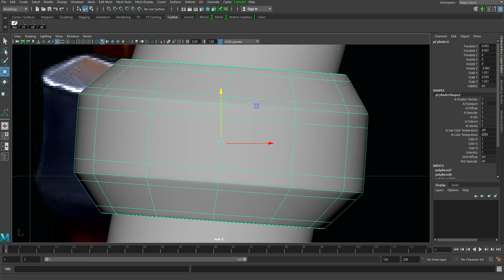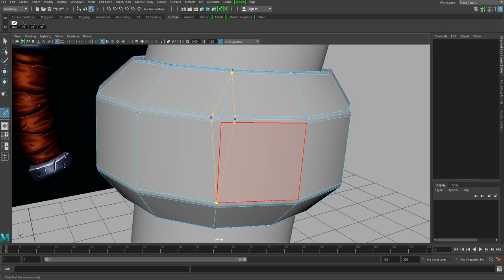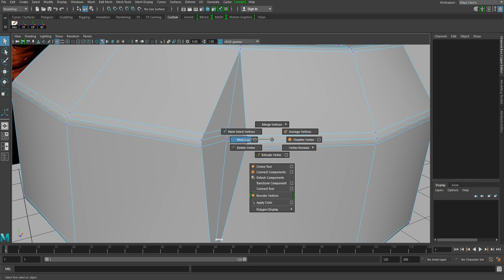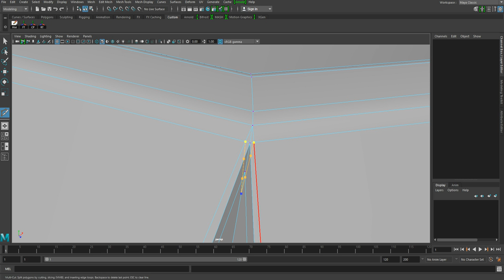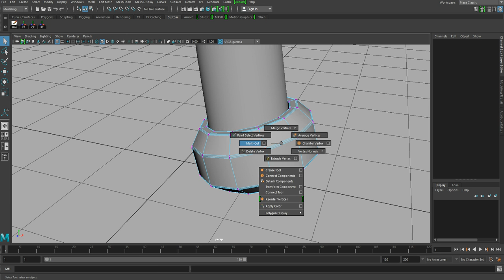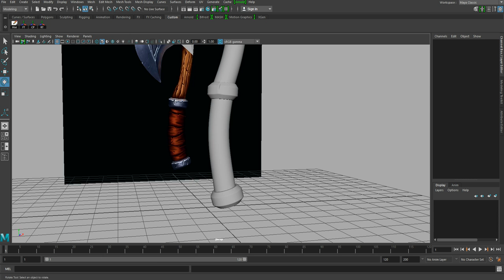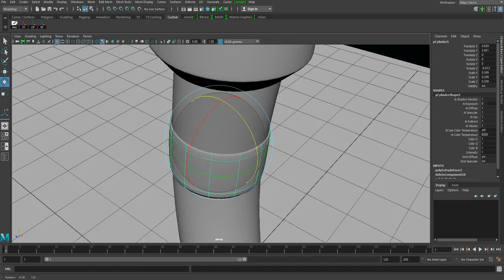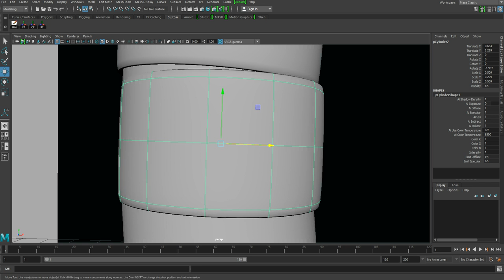axe detailing Pt : 2